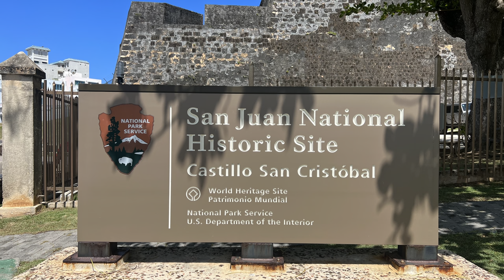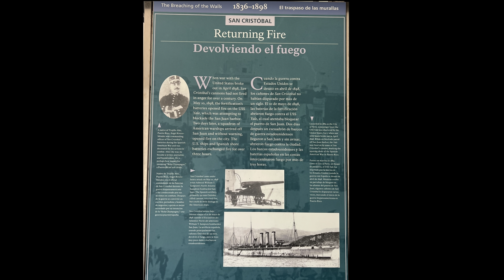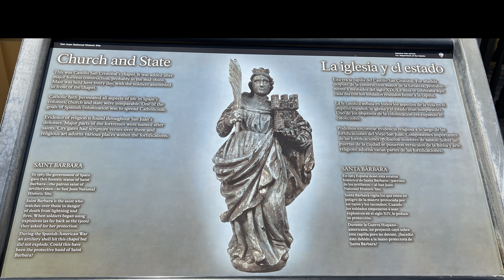Tour of Castillo San Cristóbal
The tour of Castillo de San Cristóbal is massive and imposing; a masterpiece of 18th-century military engineering and innovation. Modern military strategists and history buffs enjoy learning about the ingeniousness of its design; all visitors are inspired by the beauty of the architecture and the setting.

Named after the saint patron of land travelers, Saint Christopher, Castillo San Cristóbal, is considered the largest fortress built in the Americas. It was built for the purpose of protecting the city of San Juan from attack by land from the east. It is a fortification with three levels and an extensive series of outer defenses and it took over 150 years to complete.  The devastating effects of the attacks by the English in 1598 and the Dutch in 1625 forced the Spaniards to expand the fortification system of San Juan.

San Cristóbal was built with a deep dry moat and a series of tunnels. These tunnels protected soldiers from enemy fire and allowed the safe movement of troops, weapons and supplies. This enabled the defenders to engage the enemy before they reached the city gate if attacked by land. Gunpowder could be placed in other tunnels, called “countermines” to explode beneath the feet of an attacking enemy. Countermining tunnels served to destroy parts of the battlefield and also had the potential to block enemy access to the fortress through them.

The fort was designed to catch and retain as much rainwater as possible and the 5 cisterns underneath the plaza could hold approximately 800,000 gallons of rainwater.  Among the most interesting features of the interior of San Cristóbal is the dungeon which shows original late 18th century drawings made by an unknown prisoner.